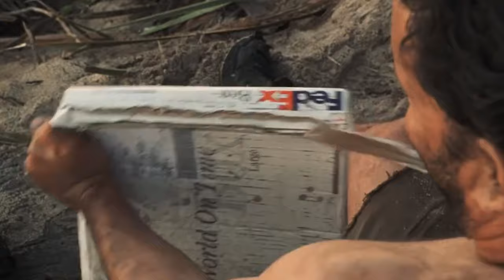Cast Away - Opening the Box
What is really in the box? Cast Away fans have been asking for years. And today we are opening the box and showing what an earlier version of the script revealed to be inside.

Link to full Cast Away movie: